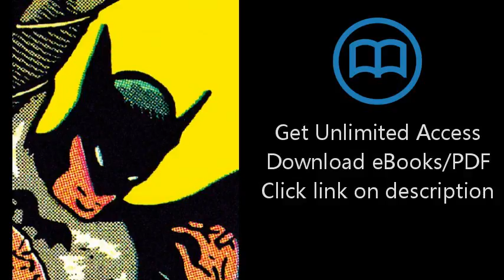Download Batman The Complete History: The Life and Times of the Dark Knight [P.D.F]